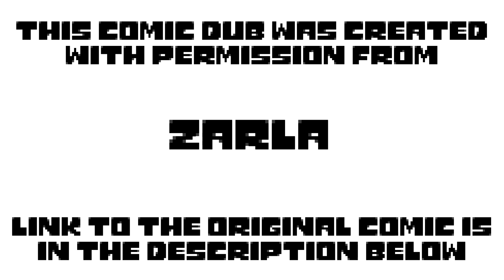Prove It! - Zarla - Undertale Comic Dub Short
CAST:
editor/sans - Jameeeesh